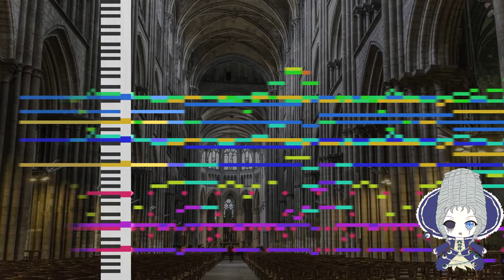[Touhou Style Original] Spirit of Yore ~ The Rotten Eye of Victoria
This is also my first (of many) commissions!!

Thanks to Anna handmade (@Touhoufan1996) for commissioning this awesome ass theme. And as her name implies, she commissions fumos!

The client asked for a spooky theme that sounds Gothic and intense, so I went for Gothic Metal! I actually have a soft spot for rock and heavy metal so this theme was so much fun to make.

About the Character in the bottom left corner, she is a ghost with eyes all over her body (ewwww), and yes they all work. As the song implies, she was of an olden time and pretty wealthy, wealthy enough to afford a harpsichord (laugh)

Follow Anna on Twitter because she's awesome and if you don't I'll murder you aaaaaaaaaaaaaaaaaaa

If you like what I do, go to my Audius for early listening to my songs :3

Software used:
LMMS
Cakewalk
Sony Vegas (the funny YTP creator)
Nissan Instant Ramen (wha)

Instruments used

Yamaha C7.sfz
Kontakt Factory Library - Violin Solo
Electric6ty - RickenBacker Amped
Electric6ty - Les Paul Amped
Edirol SD-90 - Romantic Tp
Florestan Woodwinds.sf2 - Oboe
Hyper Canvas - Coupl Harps
Hyper Canvas - Reverse Cym
SI Strings
Xpand! 2 - Digital Church Organ +
MetalGTX (Using Amplitude 4 for the amping)
Trilian - Hardcore Finger
Edirol Orchestra - Fullstrings Pizzcato
Edirol Orchestra - Orchestra Kit
EZDrummer 2 - EZdrummer 2 Modern - Basic